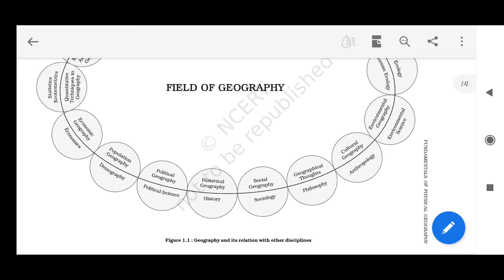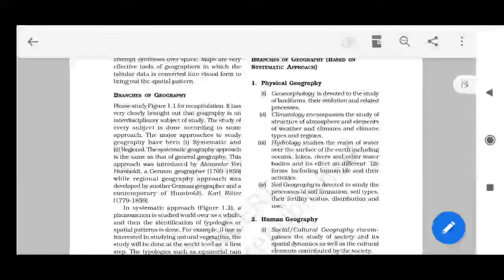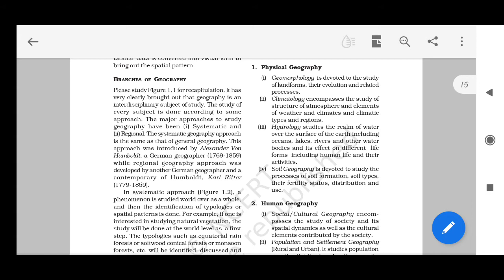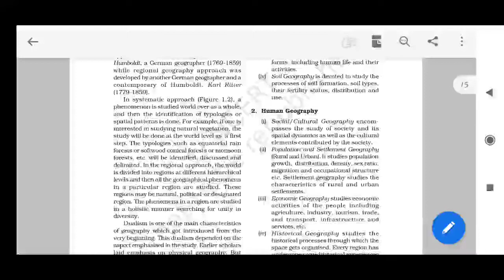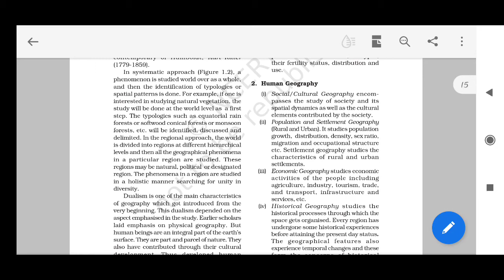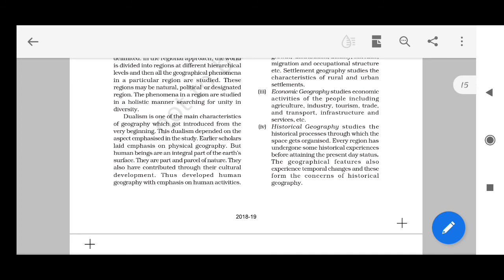Class 11 Geography Chapter 1 Video 4